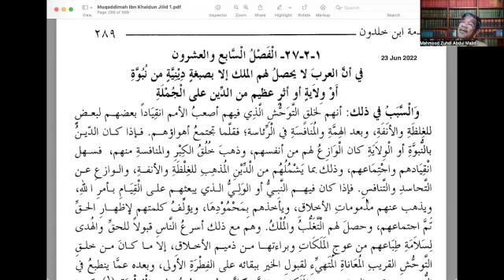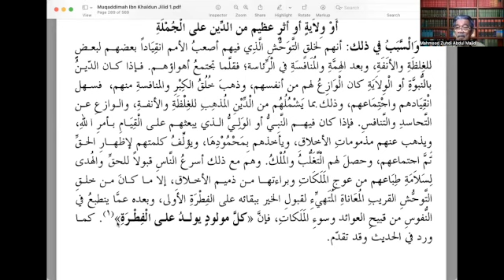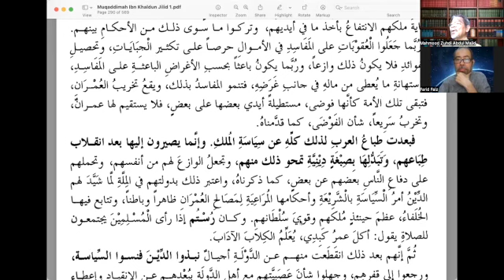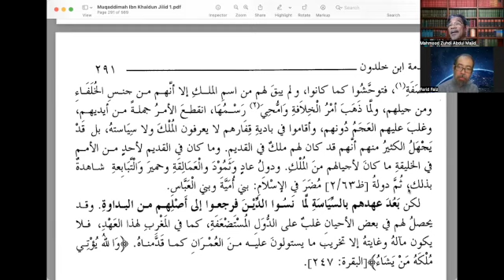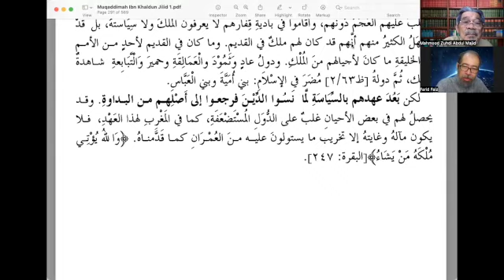Bacaan Kitab Muqaddimah Ibn Khaldun (32)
SIRI BACAAN KITAB MUQADDIMAH IBN KHALDUN

Tarikh: 30 Jun 2022 (Khamis)
Waktu: 3:00 - 4:00 petang

Meeting ID: 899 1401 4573
Passcode: 582566

👥 Dibimbing Oleh
1. Prof Emeritus Dato Dr Mahmood Zuhdi Hj Ab Majid